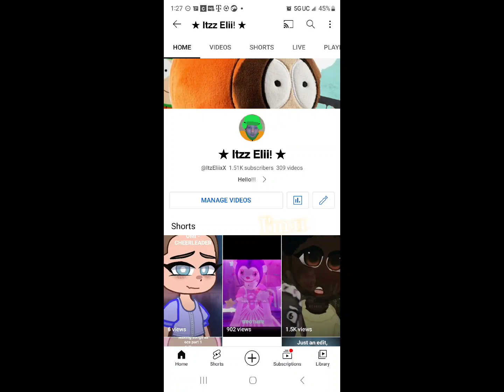my age is in this video (1.5k+ special)